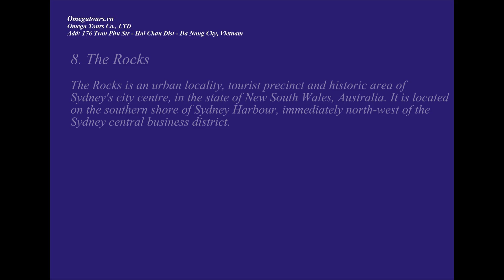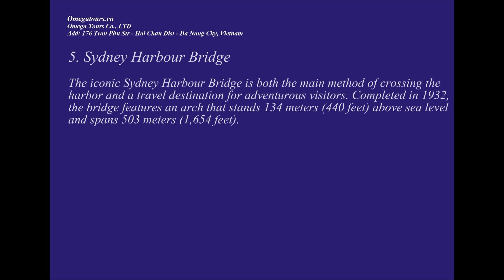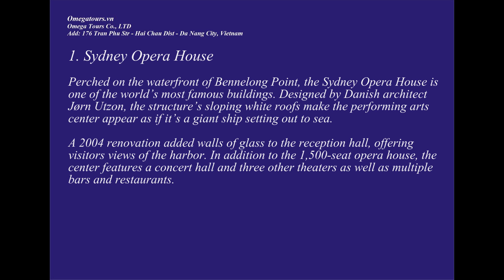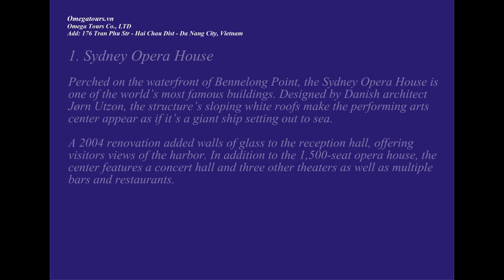10 Top Tourist Attractions in Sydney, Australia - omegatours.vn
Copyright: Video created by BynnDu
Tourist attractions in Sydney, Australia. Best Places to Visit in Sydney, Australia.
Sydney Tourist attractions, Sydney Travel Video, Australia Travel Video Guide.

List of Attractions in Sydney:
1. Sydney Opera House
2. Bondi Beach
3. Queen Victoria Building
4. Sydney Tower
5. Sydney Harbour Bridge
6. Darling Harbour
7. Royal Botanic Gardens
8. The Rocks
9. Australian National Maritime Museum
10. Taronga Zoo